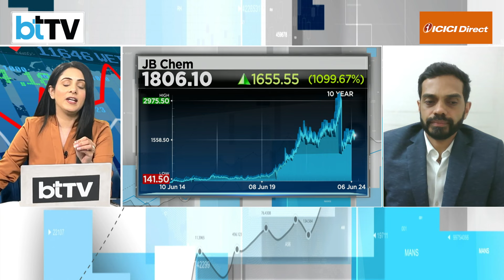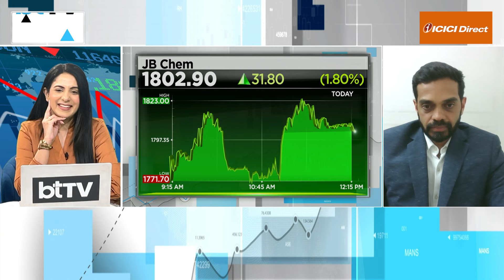1000 रुपये के निवेश ने बनाया करोड़पति जानें कौन सा है वो Multibagger stocks?